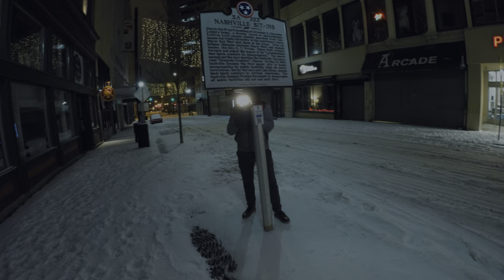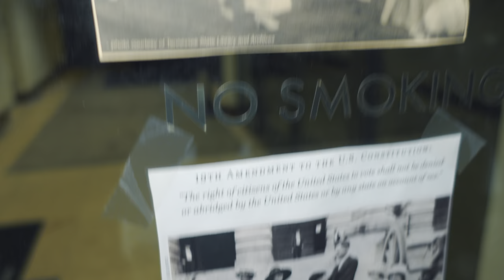Nashville TN Blizzard Walk Tour 2021 - 4K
Nashville TN Downtown Walkthrough Broadway After Snowstorm.